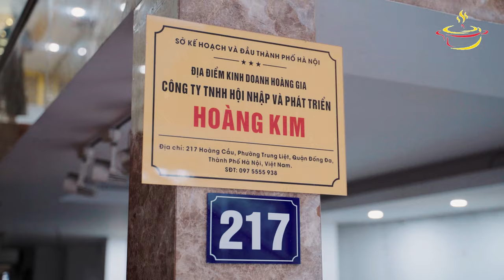VIDEO QC - Nhà Hàng Lẩu cháo nấm Hoàng Gia